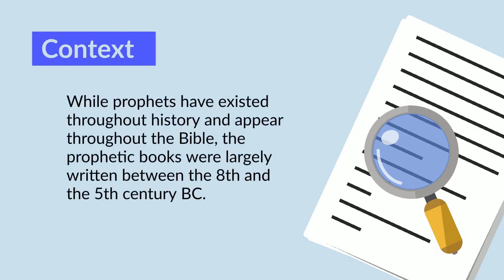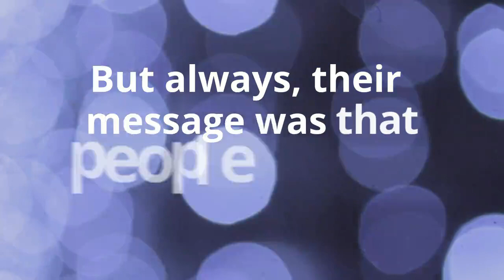Who Were the Prophets